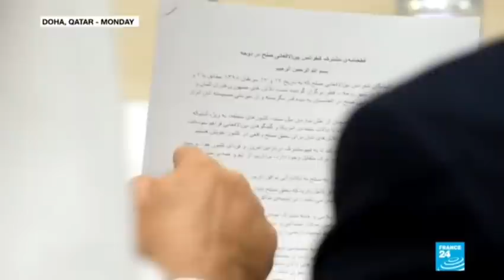Голод в АФГАНЕ. Что США творят с нищей страной?